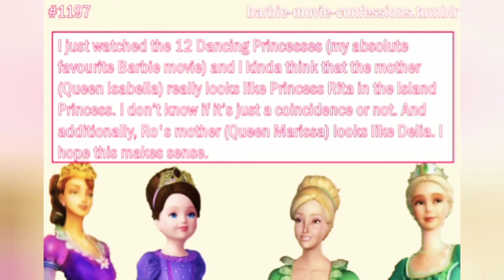barbie characters theme